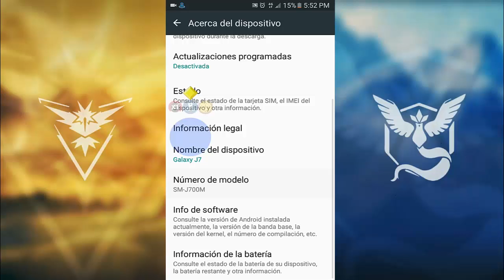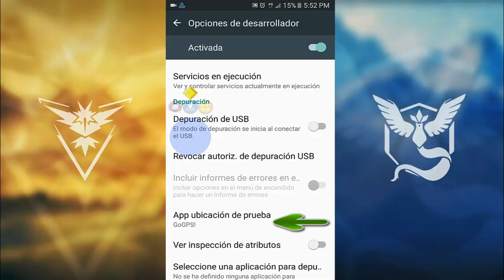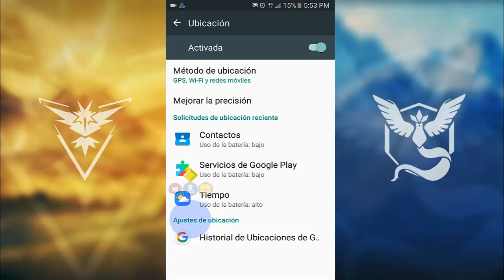Nido de Abra Sale Cada Segundo No lo Dejes de Capturar - Pokemon GO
Hola amigos en general espero que se encuentra bien de salud bueno hoy les traigo otro episodio de Pokemon GO y bueno les voy a hablar sobre un nuevo nido que acabo de descubrir que es un nido de abra ademas también les voy a enseñar como configurar su dispositivo móvil para que corra correctamente el GoGps en su móvil android ojala les guste el vídeo se suscriban, comenten y compartan.

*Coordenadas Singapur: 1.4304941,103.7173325